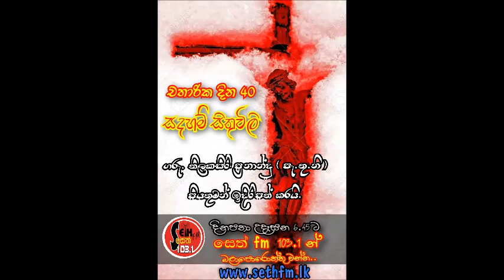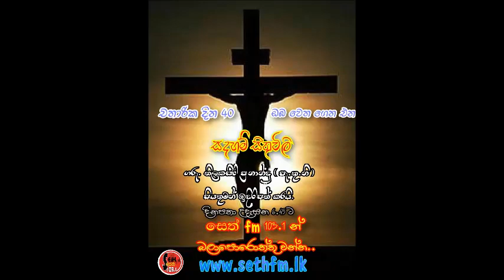Seth FM - චතාරික දින 40 සදහම් සිතුවිලි..( ගරු. තිලකසිරි ප්‍රනාන්දු පැ.තු.නි පියතුමා ) - මාර්තු 15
Seth FM -